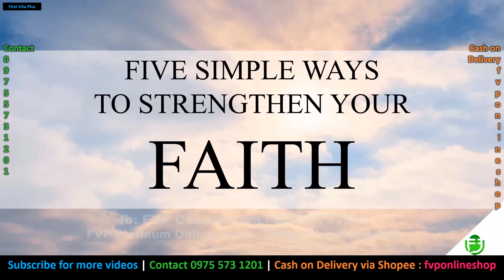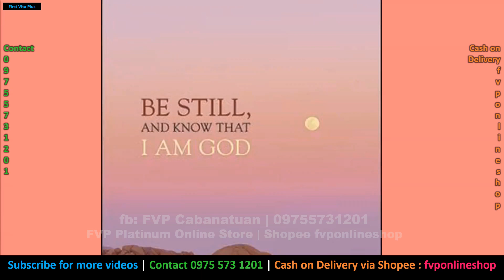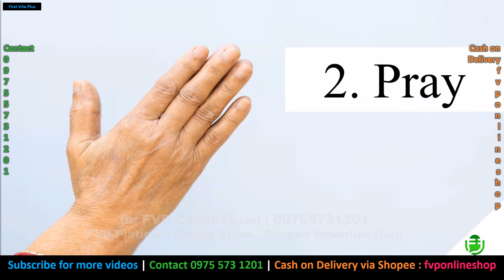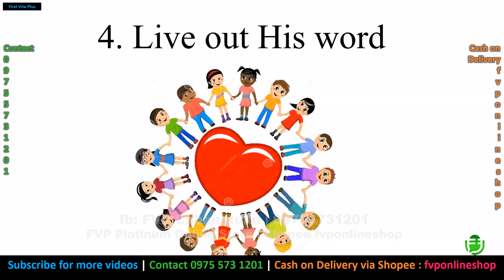5 SIMPLE WAYS TO STRENGTHEN YOUR FAITH - FVP DOYEE TALKS